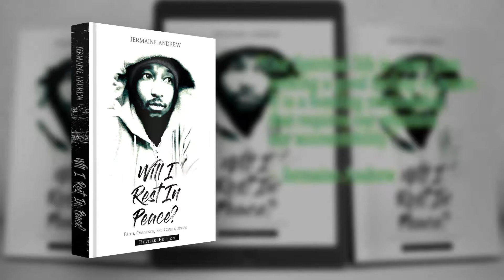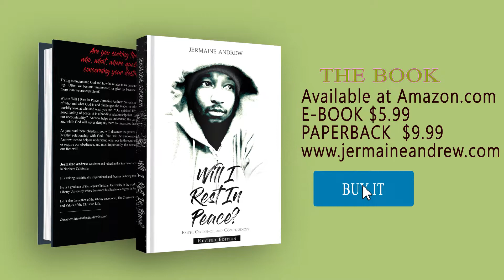Book Promoting Video Editing ✔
I do all types of media works professionally such as ads promotional video social media ads motion graphics and designing videos editing color grading and correction film música video subtitlesavailable and captions 3D & 2D animation character animation logo animation youtube intro and outro title animation signature animation audio repair, etc. All types of media platforms and categories.